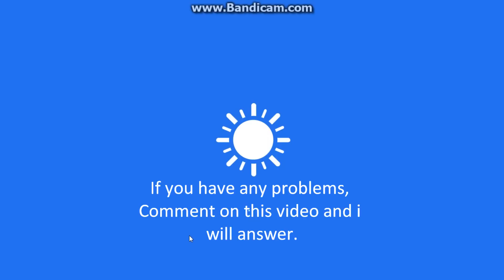How to stop Windows 8 Default Apps Crashing and make them load normally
Fix for crashing Windows 8 default apps.